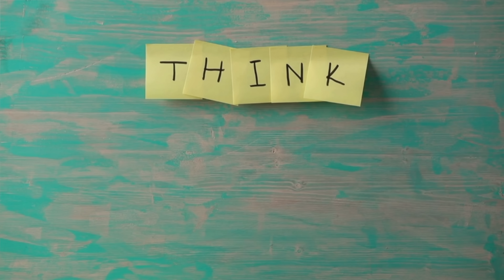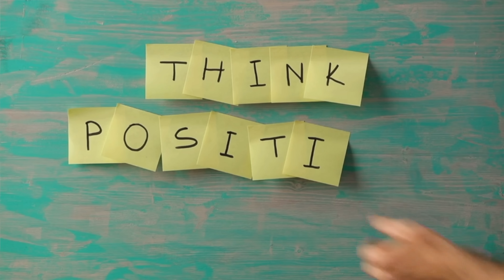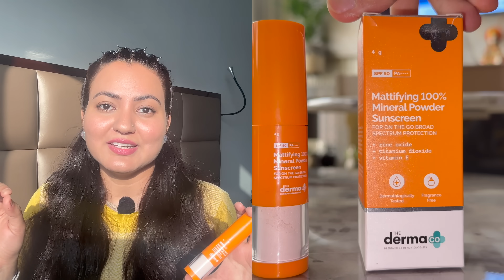Best SUNSCREEN For Dry, Oily & Acne Prone Skin Type | Sunscreen To Prevent Tanning & Hydrate Skin💕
Hello All,
This video is all about Best Sunscreen 2024 for all skin type. I got so many request to make a video on Sunscreen, so here I am with all the details you need to know about my 5 options of all sunscreen available in the market. Please note that I have included only sunscreen which can be used by all skin types. I will bring more videos with few more options in the coming time.

Sunscreens are very key during summers and one of the mandatory thing which we should keep handy to keep ourselves safe from harmful UV rays of sun but also to make sure we do not get any after effects like pigmentation, acne, sun tan and so on.

🔎Links to the Products I have shown in the video:
• Aqualogica invisible sunscreen

🔎Links to some more sunscreens ive shared earlier:

Lacto Calamine SPF50
Minimalist SPF50
WOW Sunscreen SPF55
Dr. Sheth SPF50

preity prerna skincare,preity prerna,best sunscreen in india,top sunscreen,sunscreen for oily skin,sunscreen for dry skin,sunscreen for sensitive skin,sunscreen for all skin type,sunscreen spf,what is spf in sunscreen,how to get fair skin,skin care products,sunscreen for summer,best sunscreen in india 2023,how to get sun protection,how to protect skin from sun,sunscreen products,jovees sunscreen,lotus sunscreen,inveda sunscreen,neutrogena sunscreen